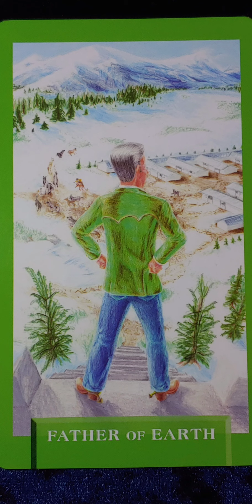Father of Earth 🚙 Today's Journey Tarot card meaning